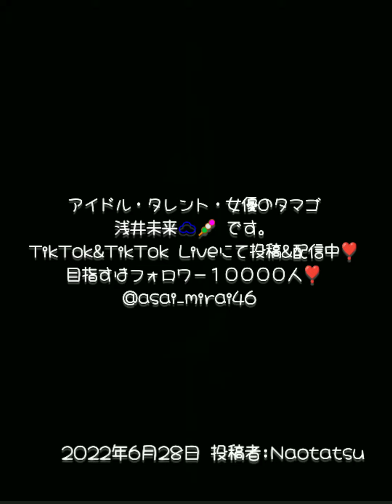浅井未来 TikTokLIVE スクショ BEST 写真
アイドル・タレント・女優のタマゴ、浅井未来☁️🍡 です。
TikTok&TikTok Liveにて投稿&配信中❣️
目指すはフォロワー１００００人❣️
ソリ!っどすてーとろじっく
※スクショ撮影は本人の許可済みです。